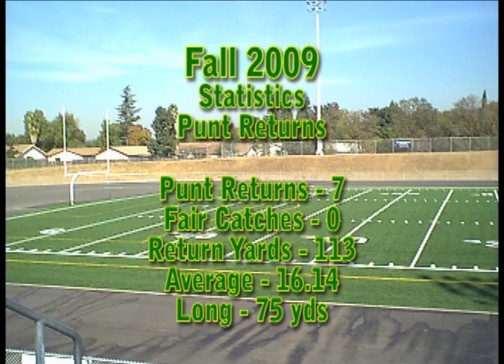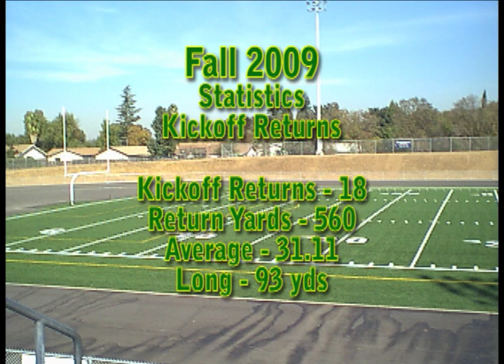Raphael Spencer highlights - part 1 of 2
Selected highlights of Raphael Spencer of O'Hara High School. Raphael is one of the top recruiting prospects in the country in the Class of 2011.